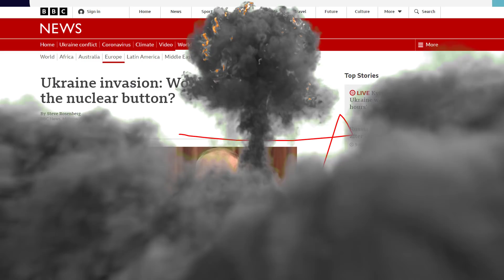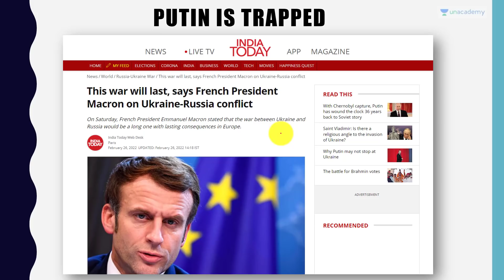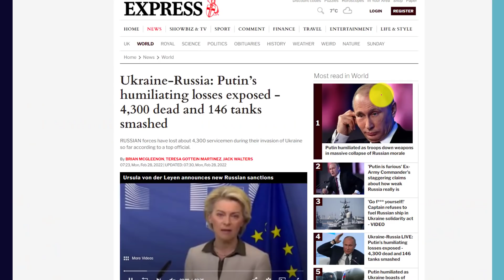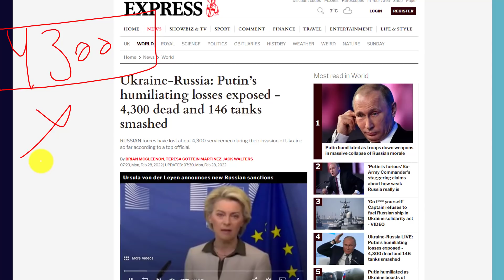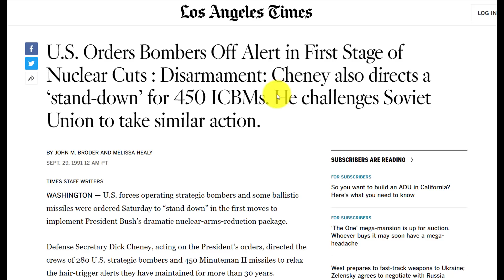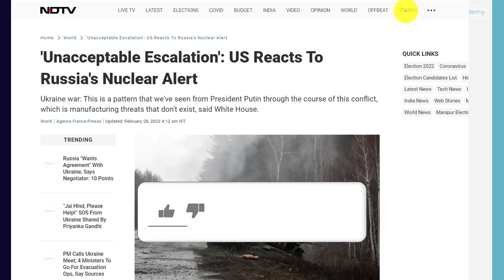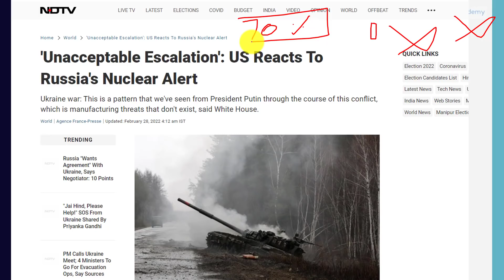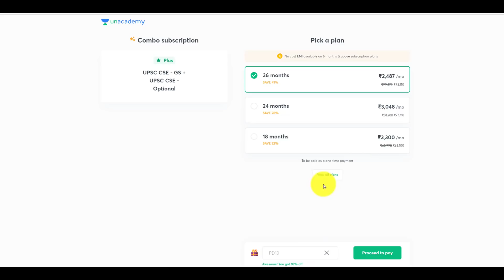Putin puts Russia’s Nuclear Missiles on Alert | Ukraine War Can go Nuclear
Putin puts Russia’s Nuclear Missiles on Alert | Ukraine War Can go Nuclear | By Prashant Dhawan

Unacademy Subscription Benefits:

1. Learn from your favourite teacher
2. Dedicated DOUBT sessions
3. One Subscription, Unlimited Access
4. Real-time interaction with Teachers
5. You can ask doubts in the live class
6. Limited students
7. Download the videos & watch offline